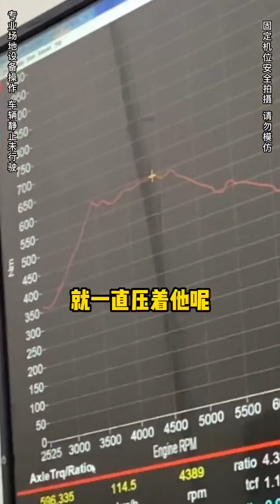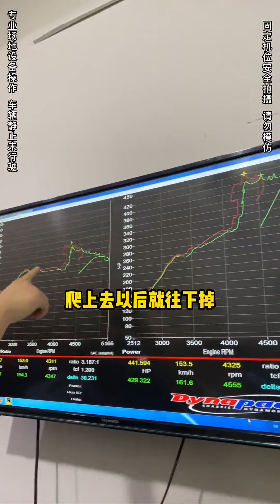沒想到首台奔馳鋼砲就出問題了，玩車就這樣，過程多艱辛，結果就會多甜美【斌斌仔會玩車】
哈嘍大家好~我是斌斌仔
一個有故事的玩車人，很榮幸和你分享玩車的點滴
自有車輛太多，文字不夠說🚗🚓🚕
內容好看不錯，知識還很多😁👀🤞
感謝支持斌斌仔~
喜歡就點個關注吧~
gtr r32 benz 我們的影片是為了向觀眾傳遞有關安全駕駛的專業知識，同時也確保了拍攝過程的安全。